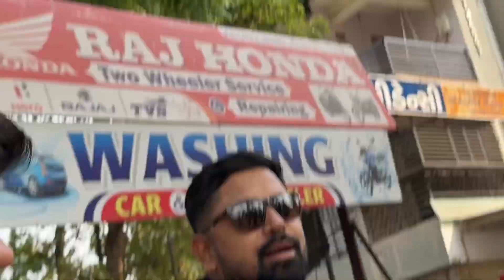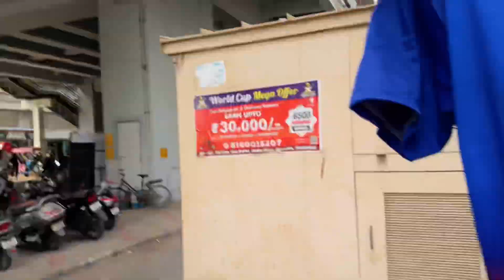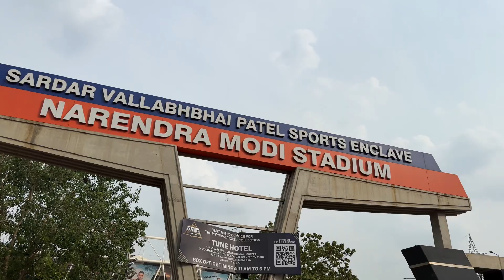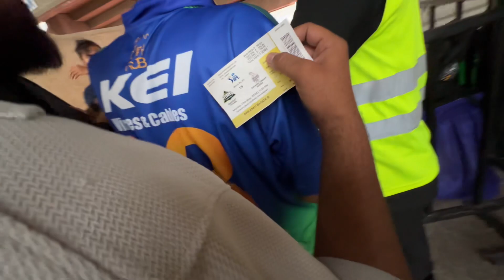HOW’S MY FIRST MATCH WAS CANCELED😭💔|| PART 2🥹|| 1 LAKHS PEOPLE ARE ANGRY 😡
HOW’S MY FIRST MATCH WAS CANCELLED 😞🥹😭

DO LOVE AND SUPPORT GUYS ❤️❤️